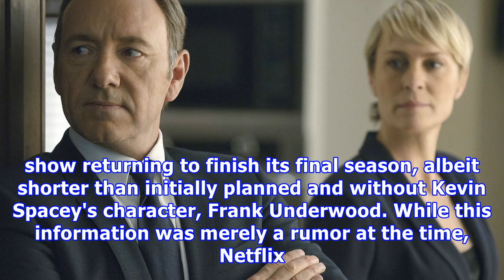House of cards production has resumed without kevin spacey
House of Cards has been the subject of quite a bit of indirect controversy lately in the wake of numerous allegations of sexual misconduct leveled against lead actor Kevin Spacey. Naturally, Netflix was quick to distance itself from the actor, leaving the show's future hanging in the balance. Sources close to Netflix later reportedly hinted at the possibility of the show returning to finish its final season, albeit shorter than initially planned and without Kevin Spacey's character, Frank Underw...